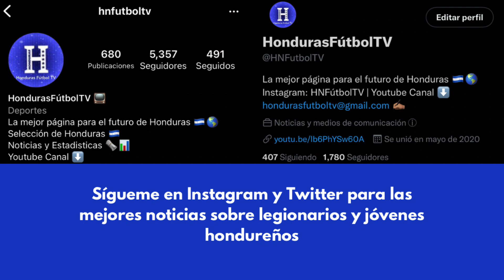Gol de Rigoberto Rivas vs Ascoli | Serie B 2022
Rigoberto Rivas vs Ascoli | Serie B 2022

Cortesía: Serie B